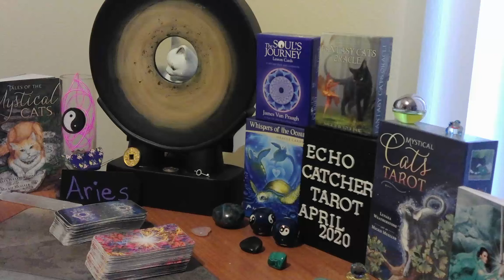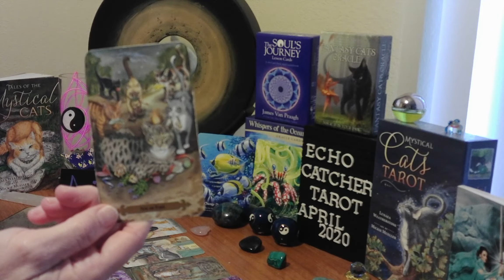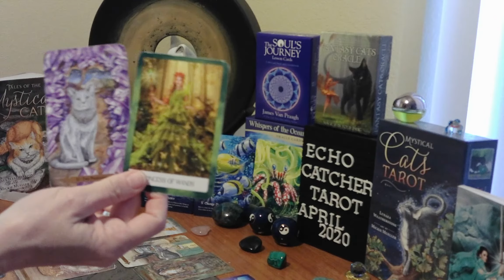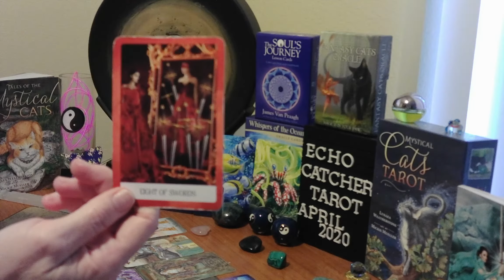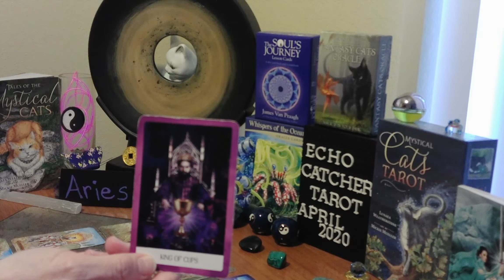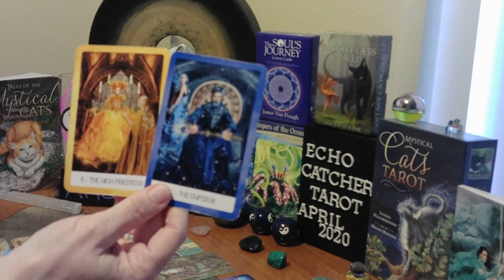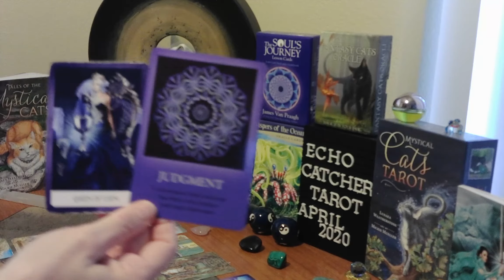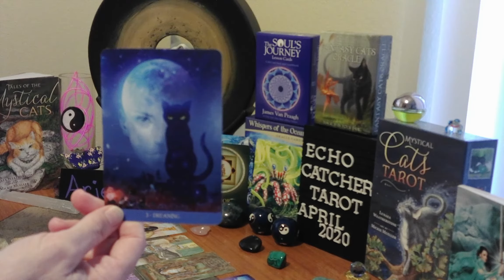ARIES/ APRIL 1-5, 2020/ CHANGE IS INEVITABLE!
THERE IS ALOT OF NEGATIVE ENERGY BEING PUT OUT AGAINST SOMEONE.  ONE PERSON IS TRYING TO CAUSE PROBLEMS, FOR ANOTHER. THE PERSON WILL DEFLECT THE NEGATIVE,  DUE TO THEIR SOUL BEING A HIGHER VIBRATION,  FOR THE GOOD OF EVERYONE. SOMEONE IS OUTING THEMSELVES, ON THEIR DARK SIDE. POSITIVE  ENERGIES, AROUND THIS PERSON, WILL REMOVE THEMSELVES.